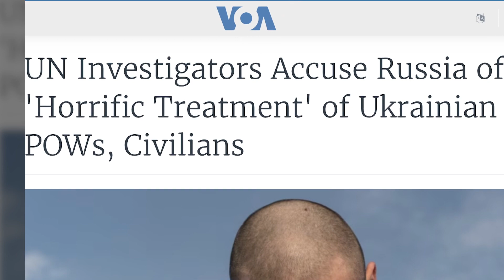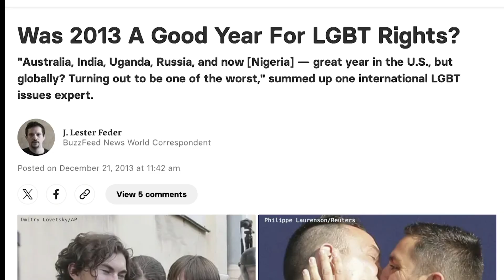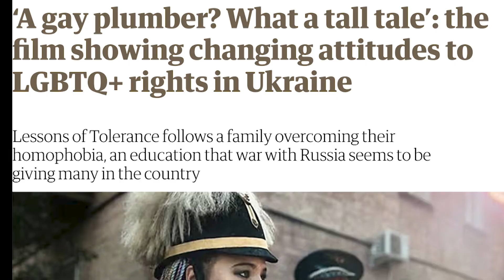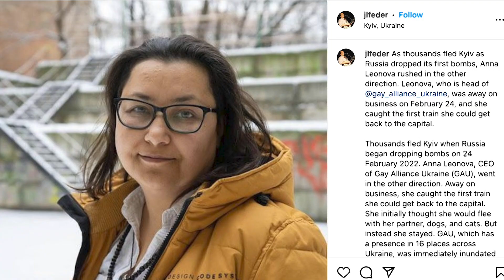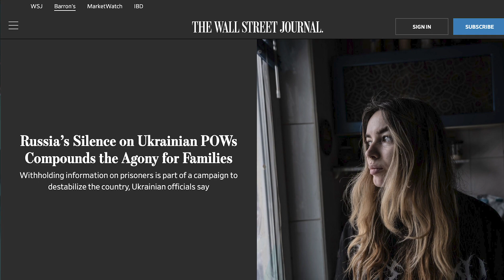J. Lester Feder: Campaign Aainst Ukraine’s LGBTQ Community | Bob Herbert's Op-Ed.TV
To advance his war against Ukraine, Vladimir Putin has politicized and weaponized homophobia using harassment, humiliation, sexual violence against gay POWs. Journalist J. Lester Feder writes about these abuses and severe campaigns against the LGBTQ community and civil society.

OPED11008